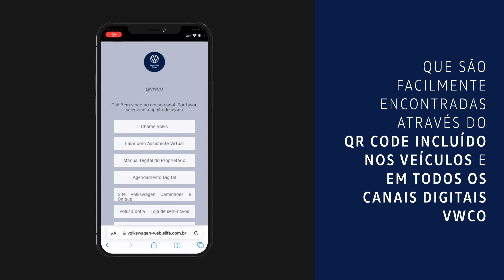VolksCare: Rede de concessionários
Mais de 140 pontos de atendimento espalhados por todo o Brasil para atender o cliente Volkswagen Caminhões e Ônibus com qualidade e garantia dos melhores produtos.